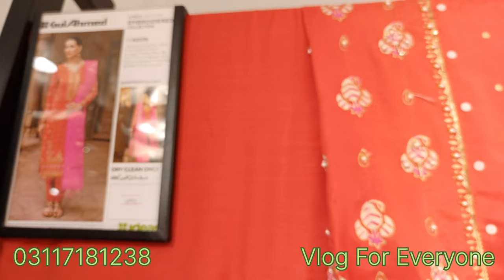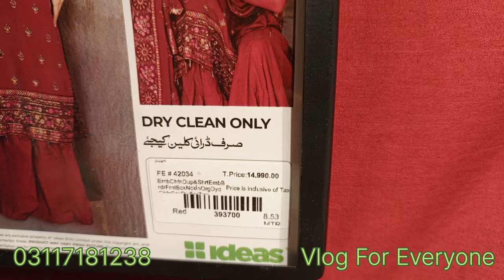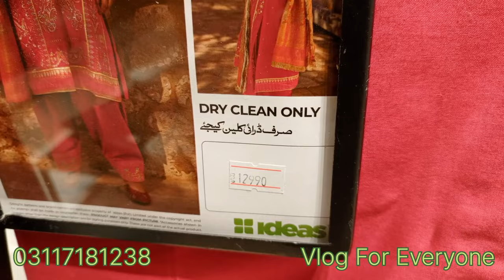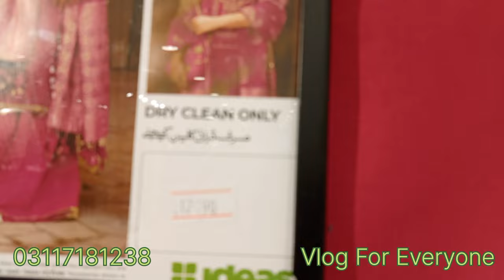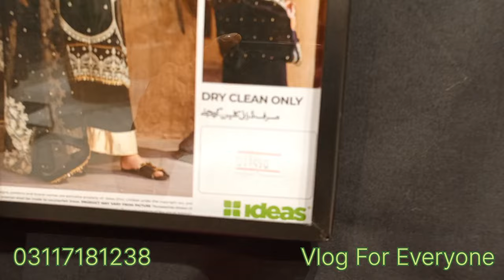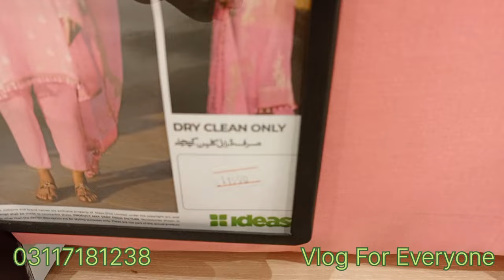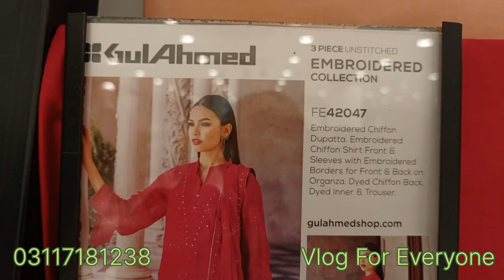ideas Gul Ahmed unstitched luxury collection || Gul Ahmed unstitched festive Eid collection 2024 ...